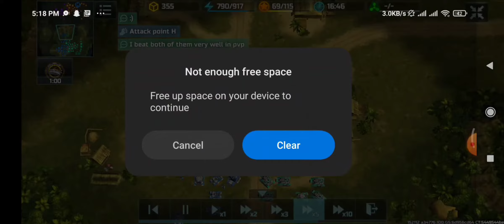ART OF WAR 3||STRIKE IN ENEMY LINES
T-REX-96 RECUIT LINK; VIST OUR TELEGRAM CHANNEL:@IMBASKILLAOW3
- Official Art of War 3 Discord
Community
MAJOR PAIN